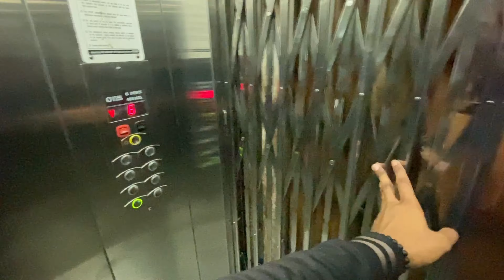Rebuilding Ep 39: Raw push session (CHEST, Shoulder,Triceps)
Raw push session for Chest , Shoulder, triceps

SUPPLEMENTS & PRODUCTS THAT I USE-
Low Budget Whey Protein Powders:
Creatine Monohydrate
Creatine Monohydrate (Buy a pack of 2 for a discount!)
Citrulline Malate (For some of the best gym pumps ;)
KOBO Knee Sleeves
My Mobile : iphone 11